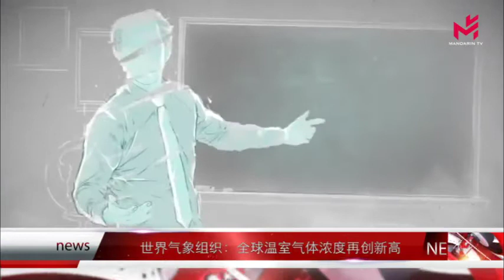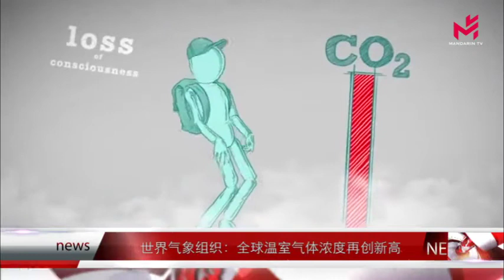News Express时事快讯 02/12/2019